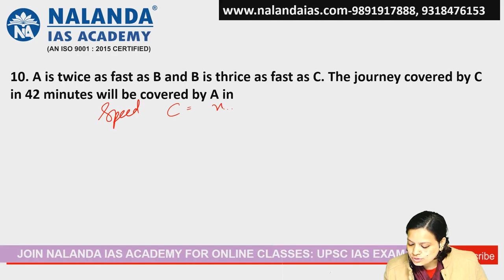A is twice as fast as B and B is thrice as fast as C. The journey covered by C in 42 minutes will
A is twice as fast as B and B is thrice as fast as C. The journey covered by C in 42 minutes will be covered by A in cuet2024